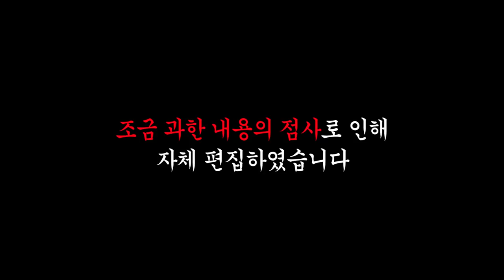(용한점집)사주만 제공하고 신점을 본다면, 그 사람을 알 수 있을까?(ft.혜은이)